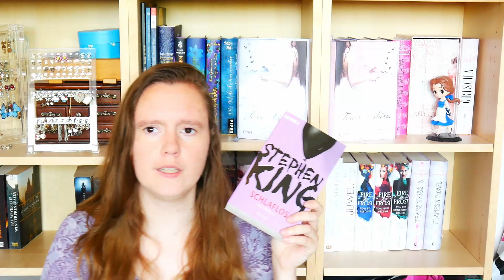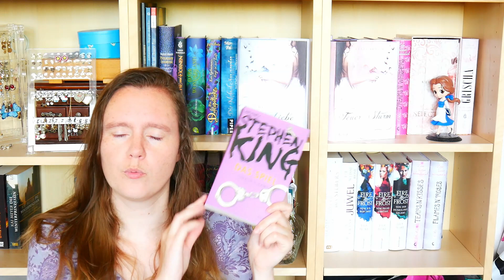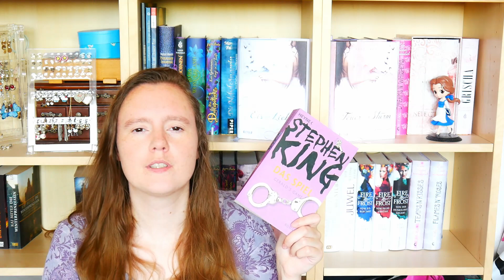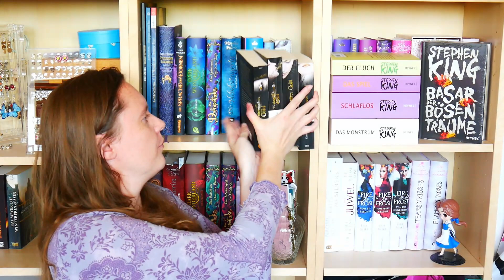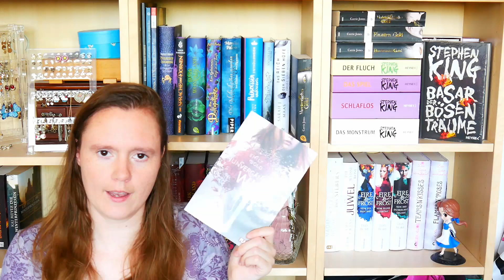Neuzugänge August 2019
Meine Neuzugänge im August

Ich stelle euch heute meine Neuzugänge im Monat August vor.

Alles was ich sage ist meine persönliche Meinung und ich würde mich sehr über eure Kommentare freuen.

(unbezahlte Werbung)

▸ Das Monstrum - Tommyknockers:
▸ Schlaflos - Insomnia:
▸ Das Spiel - Gerald's Game:
▸ Der Fluch:
▸ Der Basar der Bösen Träume:
▸ Flüsterndes Gold:
▸ Finsteres Gold:
▸ Verhängnisvolles Gold:
▸ Verräterisches Gold:
▸ The Curse - Unvergänglich Wir:
▸ Zorn und Morgenröte: